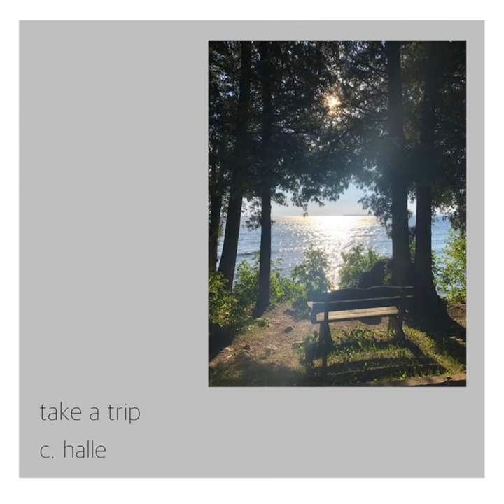old sock park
old sock park · c. halle

take a trip